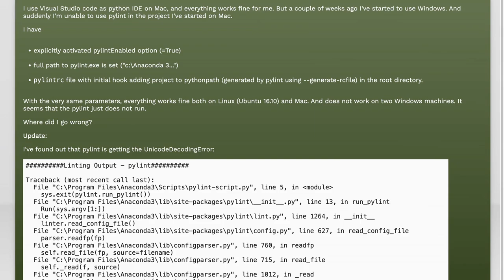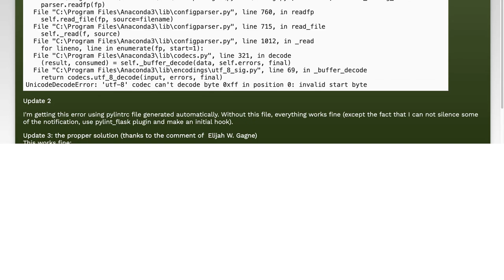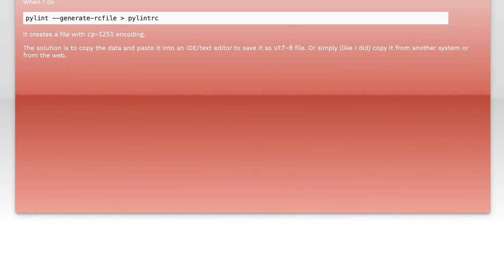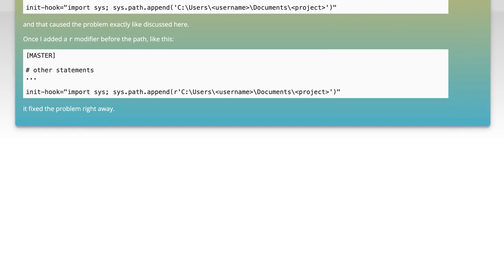Pylint does not work in visual studio code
python: Pylint does not work in visual studio code

Related to: python, visual-studio-code, pylint